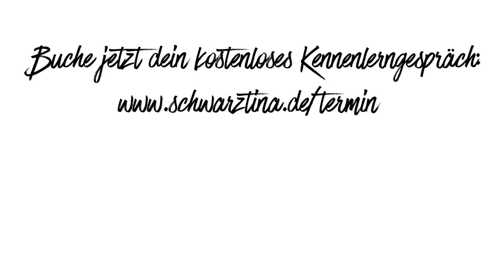Urlaub mit Lip-/Lymphödem - Meine Vorbereitungen inkl. Checkliste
Wer an einer chronischen Krankheit leidet hat immer noch mal ein paar Dinge mehr zu beachten, wenn es in den Urlaub geht. Bei mir ist es nicht nur das Lip- und Lymphödem, sondern auch der Diabetes. So ganz spontan einfach mal ab in den Urlaub, ist für mich unmöglich.

Vielleicht geht es dir ähnlich und das Reisen stellt dich auch oft vor gewisse Herausforderungen?
Vielleicht hast du die Diagnose Lipödem ganz frisch und warst seither nicht mehr im Urlaub?
Vielleicht steht bei dir auch bald Urlaub an und du wüsstet gerne, was du alles benötigst und wie du dich bestmöglich darauf vorbereiten kannst?
Vielleicht hast du neben dem Lipödem auch noch eine weitere Krankheit und bist dir unsicher, ob du an alles denkst?
Vielleicht bist du auch jemand, der gerne eine Checkliste hat, um auch nichts zu vergessen?

Dann wird dir diese Folge gefallen, denn ich berichte, wie ich mich auf meinen Urlaub in Ägypten vorbereite und was für mich besonders wichtig ist. Außerdem erwartet dich eine Checkliste, die du für den nächsten Urlaub verwenden darfst. Worauf wartest du, lade sie dir runter und druck sie dir aus und wenn du magst, dann kannst du sie mit Laminierfolie einlassen und mit einem wasserlöslichen Stift immer und immer wieder verwenden.

Wer mehr über mich erfahren will, darf mich auch gerne auf Facebook besuchen:

Zu meiner Facebookgruppe "Lipödem - Die Kampfansage"